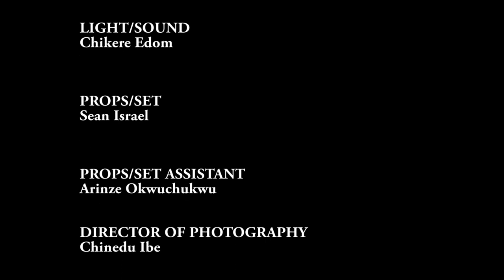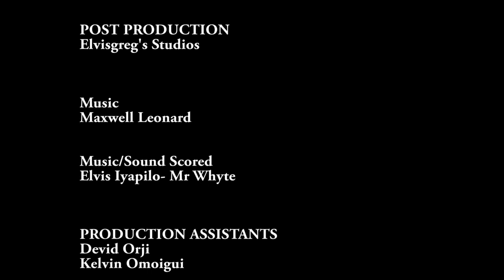THE HEIR APPARENT SEASON 1&2 FULL MOVIE - KEN ERICS 2021 LATEST NIGERIAN NOLLYWOOD MOVIE